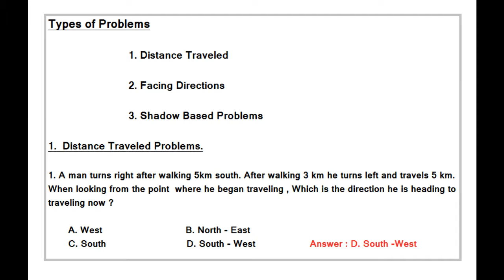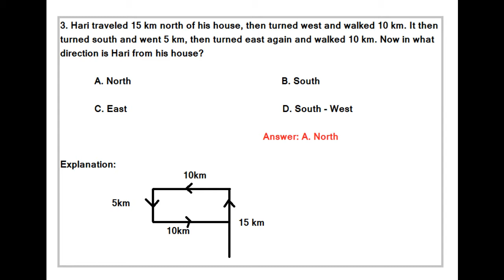Direction Sense Problems Part -1 In Kerala PSC Exams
This video contains all  kerala psc exams repeatedly asked question & answers about some direction sense problems